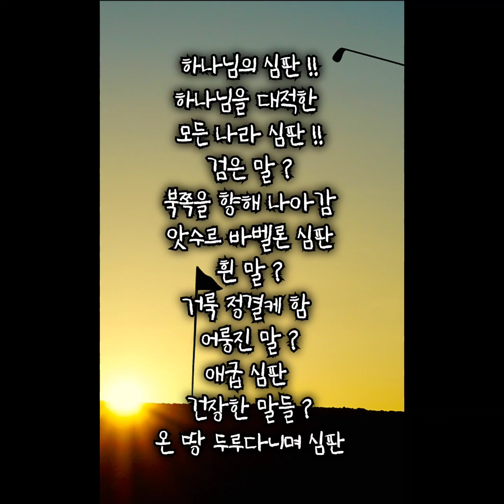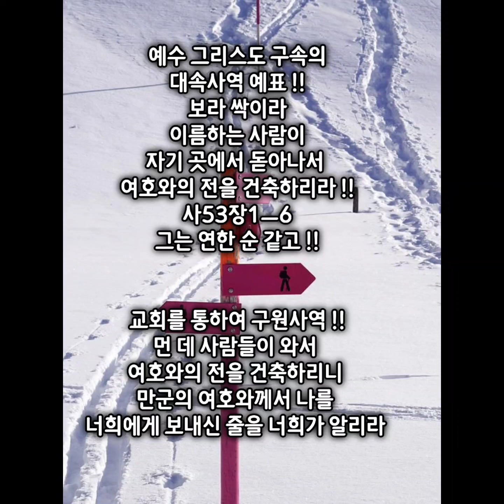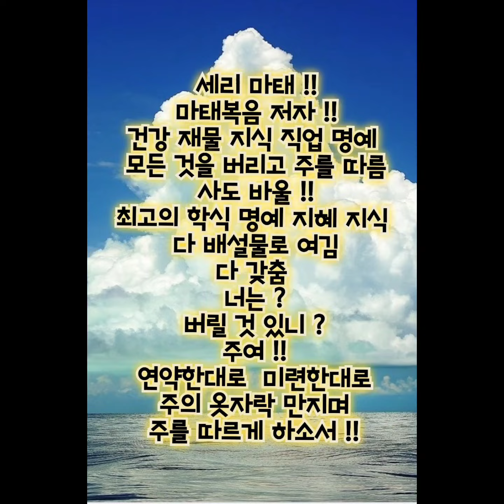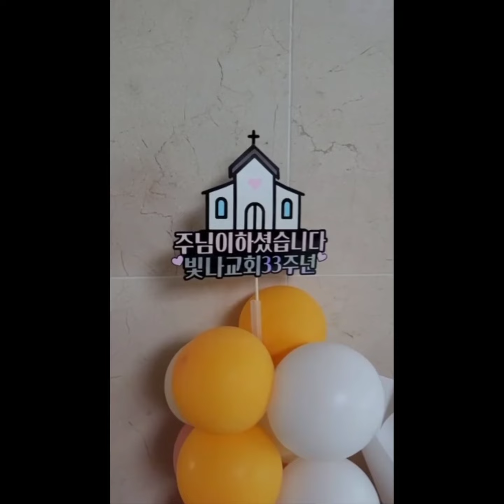아무 것도 두려워 말라 !! 여덟째 환상과 성전재건의 영광 !!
6121251
여덟째 환상과
성전재건의 영광 !!
그러므로~~
너는 힘을 내라 !!
싹 되신 예수 그리스도 !!
예수 그리스도 구속의
대속사역 예표 !!
교회를 통하여 구속사역 !!
이방나라들도 교회를 세움 !!
주변 나라들 심판을 통해
성전재건을 준비함 !!

네 병거 환상 !!
병거들의 강함 견고함
대적들을 심판하는 모습
붉은 말들 검은 말들 흰 말들
어룽지고 건장한 말들
스가랴 1ㆍ8

하늘의 네 바람 !!
천사가 대답하여 이르되
이는 하늘의 네 바람인데
온 세상의 주 앞에 서 있다가 나가는 것이라 하더라
성전재건은 방해한 나라
심판하심 !!

하나님의 심판 !!
하나님을 대적한 모든 나라 심판 !!
검은 말 ?
북쪽을 향해 나아감
앗수르 바벨론 심판
흰 말 ?
거룩 정결케 함
어룽진 말 ?
애굽 심판
건장한 말들 ?
온 땅 두루다니며 심판

대제사장 여호수아 !!
면류관을 씌움
ㅡ 은과 금으로 면류관 씌움
ㅡ 바베론에서 얻은 재물
대제사장 여호수아에게 씌움

헬대 여다야 도비야 ?
은 금 다시 받아서
성전재건하게 함

대속사역 예표 !!
보라 싹이라
 이름하는 사람이 자기 곳에서 돋아나서 여호와의 전을 건축하리라 !!
사53장1ㅡ6
그는 연한 순 같고 !!

교회를 통하여 구원사역 !!
먼 데 사람들이 와서
여호와의 전을 건축하리니
만군의 여호와께서 나를
너희에게 보내신 줄을 너희가 알리라

내 눈 주의 영광을 보네
찬송가운데 계신 주님

[스가랴 6:1]
내가 또 눈을 들어 본즉 네 병거가 두 산 사이에서 나오는데 그 산은 구리 산이더라
I looked up again--and there before me were four chariots coming out from between two mountains--mountains of bronze!

[스가랴 6:2]
첫째 병거는 붉은 말들이, 둘째 병거는 검은 말들이,
The first chariot had red horses, the second black,

[스가랴 6:3]
셋째 병거는 흰 말들이, 넷째 병거는 어룽지고 건장한 말들이 메었는지라
the third white, and the fourth dappled--all of them powerful.

[스가랴 6:4]
내가 내게 말하는 천사에게 물어 이르되 내 주여 이것들이 무엇이니이까 하니
I asked the angel who was speaking to me, "What are these, my lord?"

[스가랴 6:5]
천사가 대답하여 이르되 이는 하늘의 네 바람인데 온 세상의 주 앞에 서 있다가 나가는 것이라 하더라
The angel answered me, "These are the four spirits of heaven, going out from standing in the presence of the Lord of the whole world.

[스가랴 6:6]
검은 말은 북쪽 땅으로 나가고 흰 말은 그 뒤를 따르고 어룽진 말은 남쪽 땅으로 나가고
The one with the black horses is going toward the north country, the one with the white horses toward the west, and the one with the dappled horses toward the south."

[스가랴 6:7]
건장한 말은 나가서 땅에 두루 다니고자 하니 그가 이르되 너희는 여기서 나가서 땅에 두루 다니라 하매 곧 땅에 두루 다니더라
When the powerful horses went out, they were straining to go throughout the earth. And he said, "Go throughout the earth!" So they went throughout the earth.

[스가랴 6:8]
그가 내게 외쳐 말하여 이르되 북쪽으로 나간 자들이 북쪽에서 내 영을 쉬게 하였느니라 하더라
Then he called to me, "Look, those going toward the north country have given my Spirit rest in the land of the north."

[스가랴 6:9]
여호와의 말씀이 내게 임하여 이르시되
The word of the LORD came to me:

[스가랴 6:10]
사로잡힌 자 가운데 바벨론에서부터 돌아온 헬대와 도비야와 여다야가 스바냐의 아들 요시아의 집에 들어갔나니 너는 이 날에 그 집에 들어가서 그들에게서 받되
"Take silver and gold from the exiles Heldai, Tobijah and Jedaiah, who have arrived from Babylon. Go the same day to the house of Josiah son of Zephaniah.

[스가랴 6:11]
은과 금을 받아 면류관을 만들어 여호사닥의 아들 대제사장 여호수아의 머리에 씌우고
Take the silver and gold and make a crown, and set it on the head of the high priest, Joshua son of Jehozadak.

[스가랴 6:12]
말하여 이르기를 만군의 여호와께서 이같이 말씀하시되 보라 싹이라 이름하는 사람이 자기 곳에서 돋아나서 여호와의 전을 건축하리라
Tell him this is what the LORD Almighty says: 'Here is the man whose name is the Branch, and he will branch out from his place and build the temple of the LORD.

[스가랴 6:13]
그가 여호와의 전을 건축하고 영광도 얻고 그 자리에 앉아서 다스릴 것이요 또 제사장이 자기 자리에 있으리니 이 둘 사이에 평화의 의논이 있으리라 하셨다 하고
It is he who will build the temple of the LORD, and he will be clothed with majesty and will sit and rule on his throne. And he will be a priest on his throne. And there will be harmony between the two.'

[스가랴 6:14]
그 면류관은 헬렘과 도비야와 여다야와 스바냐의 아들 헨을 기념하기 위하여 여호와의 전 안에 두라 하시니라
The crown will be given to Heldai, Tobijah, Jedaiah and Hen son of Zephaniah as a memorial in the temple of the LORD.

[스가랴 6:15]
먼 데 사람들이 와서 여호와의 전을 건축하리니 만군의 여호와께서 나를 너희에게 보내신 줄을 너희가 알리라 너희가 만일 너희의 하나님 여호와의 말씀을 들을진대 이같이 되리라
Those who are far away will come and help to build the temple of the LORD, and you will know that the LORD Almighty has sent me to you. This will happen if you diligently obey the LORD your God."

전도용
새가족교육 1과
하나님 앞에 나아가는 길 !!